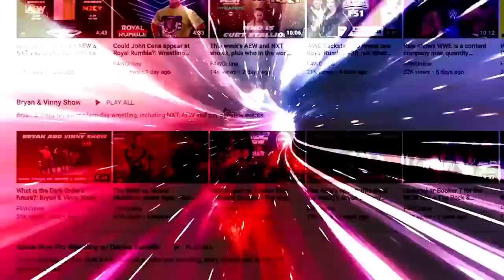Cody Rhodes and Paul Heyman jumpstarted their program for WrestleMania: Wrestling Observer Radio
Dave and Bryan discuss what Paul Heyman and Cody Rhodes said in their segment during Monday's Raw. [February 7, 2023]